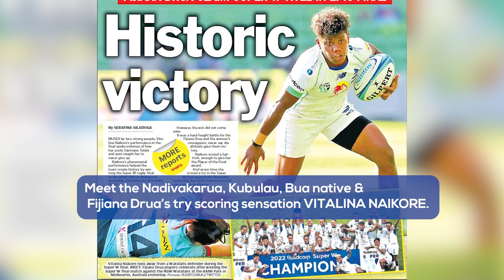FIJIANA DRUA'S TRY SCORING SENSATION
Meet Fijiana Drua’s try scoring sensation.

“She would never miss her training. She’d walk from her Aunt’s home in Siberia to Subrail Park for training and back”. Said her dad, Losefo Malakai.

Debut clubs: Marist and Army Women and was also in the Fiji 7s squad then Fijiana Drua